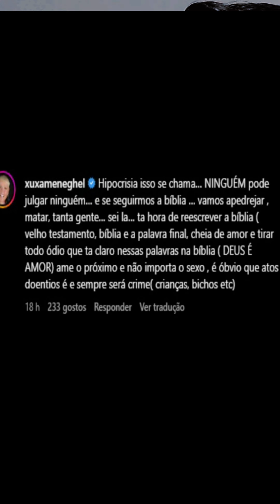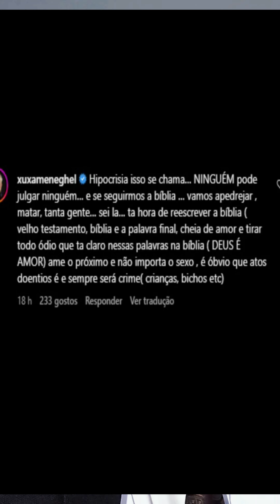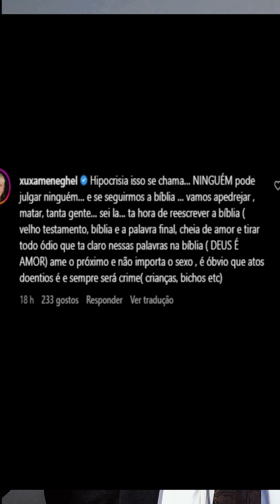XUXA QUERENDO ATUALIZAR A BIBLIA KKKKKKKKKKKKKKKKKKKKKKKKKKKKKKKKKKKKKKKKKKK é o fim!!